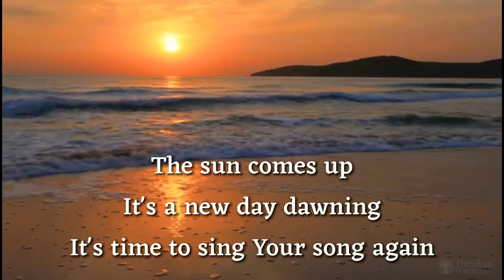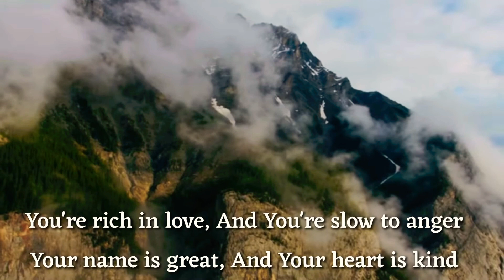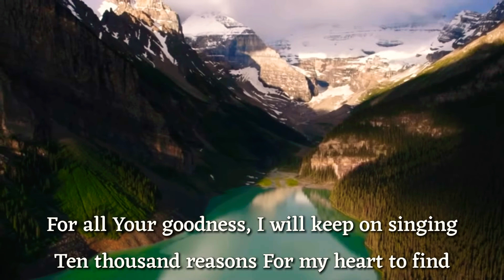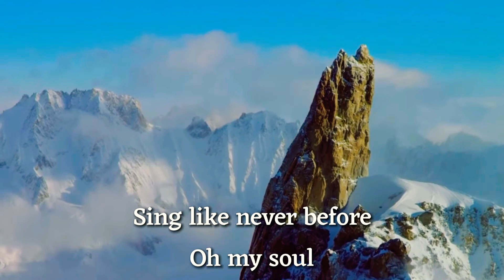10000 Reasons (Bless the Lord Oh My Soul) Cover by Warren De Luna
Instrumental Credits: Christian Piano Karaoke